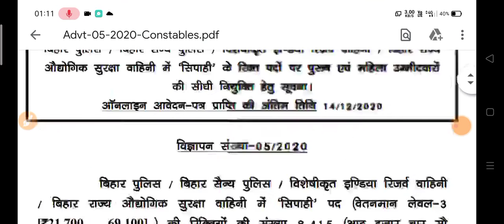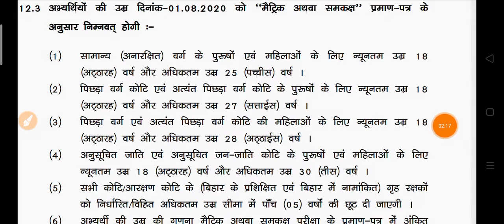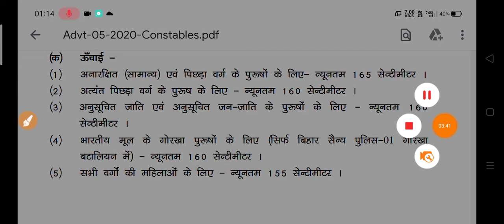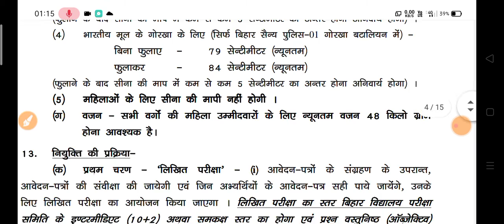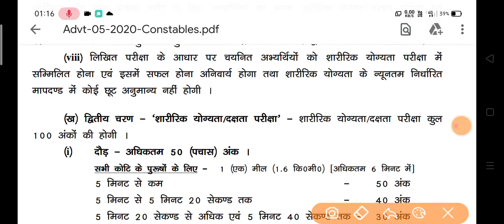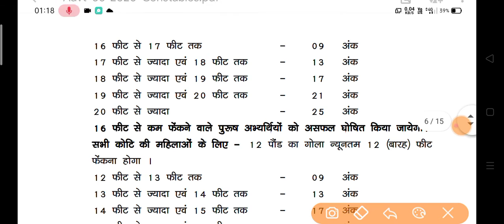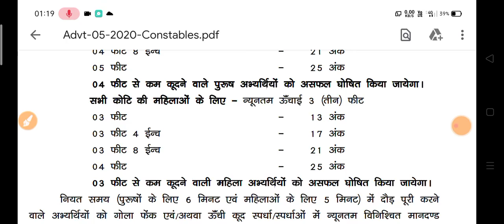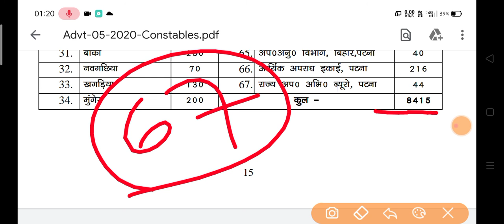Bihar Police Constable Permanent Vacancy Official Notification From 2020